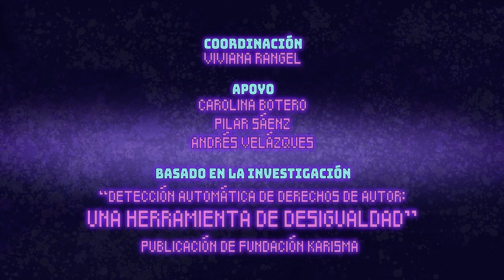Algoritmos justos Internet libre. Capítulo 3: Internet libre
En la práctica, los pequeños creadores de contenido se ven expuestos a tener que perder la monetización de sus contenidos o resignarse a que sean eliminados de las plataformas, puesto que este sistema de algoritmos de reconocimiento de infracción a las leyes de derechos de autor está diseñado para beneficiar a creadores de contenido con un gran músculo financiero.

Este tipo de sistemas no tiene en cuenta los derechos humanos.

Desde Fundación Karisma hemos investigado sobre infracciones injustas por moderación de contenido, si deseas ampliar tu conocimiento en este tema te invitamos a leer nuestro informe completo en nuestra página web.